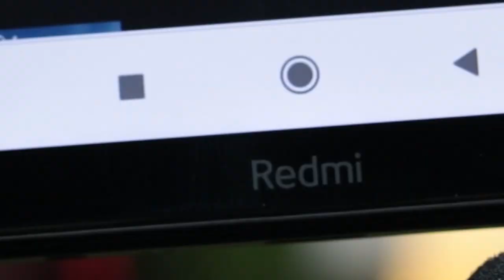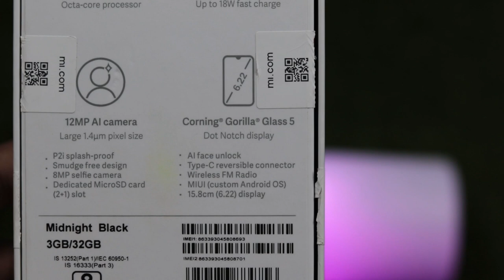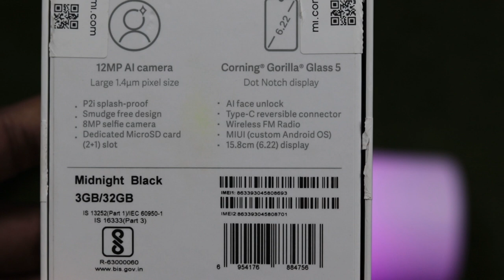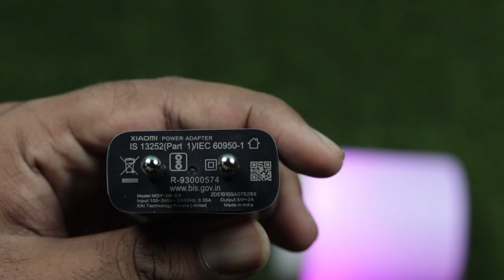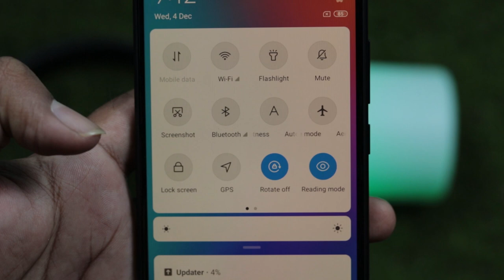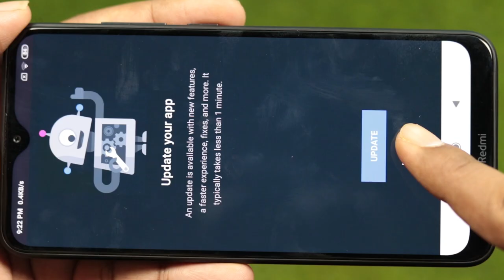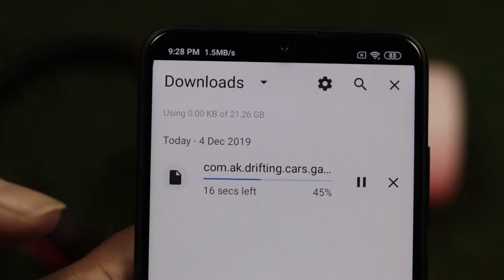தமிழ்!! Xiaomi Redmi 8A - 5000mAh Battery, Snapdragon 439, Fast Charging - Redmi 8A Tamil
Redmi 8A